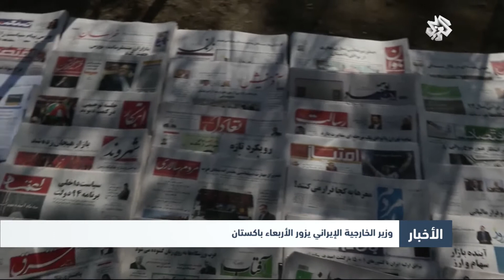تقارير العربي | البرلمان الباكستاني يناقش قرار الانضمام لتحالف "عاصفة الحزم"